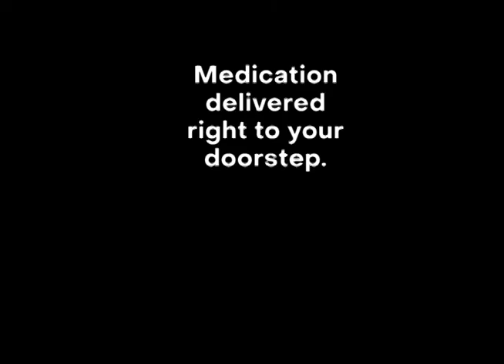ZumVet - Medication & Supplement Delivery